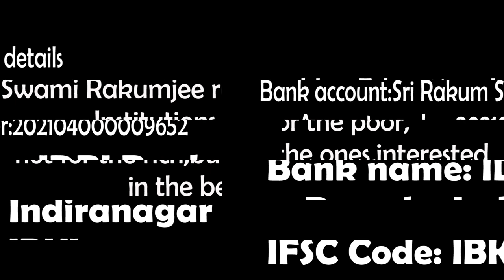Swami Rakumjee, 1010th short discourse on Patience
Patience

"The god of Patience . "